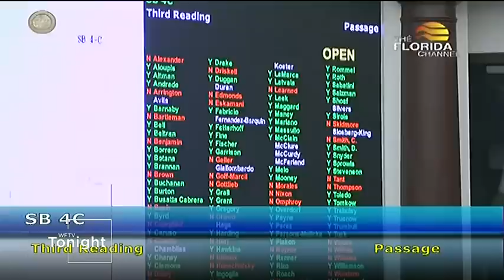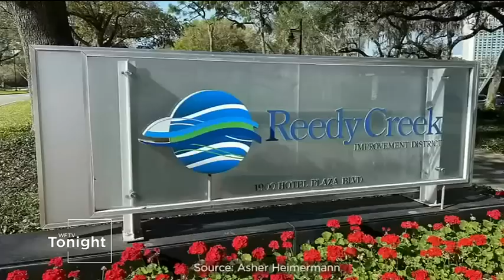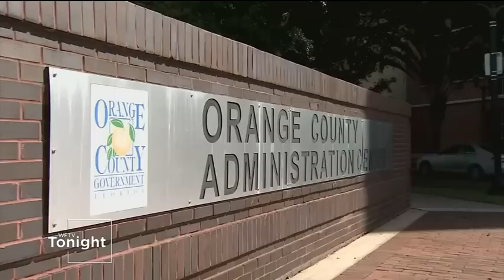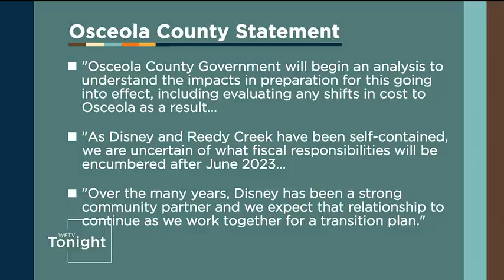Florida lawmakers vote to strip Disney’s self-government | WFTV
The Florida legislature voted to abolish Disney’s Reedy Creek Improvement District just two days after the governor added the decision to this week’s special session. DETAILS